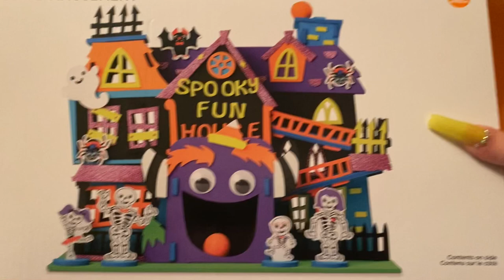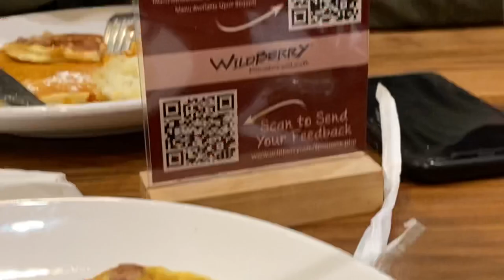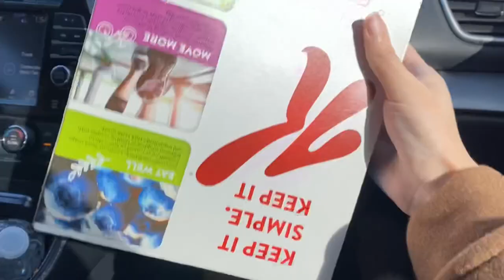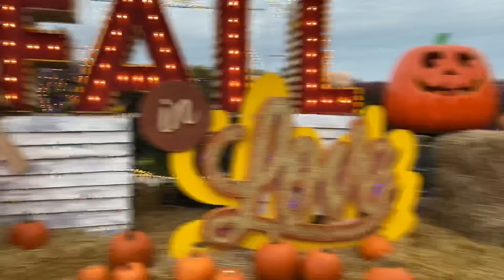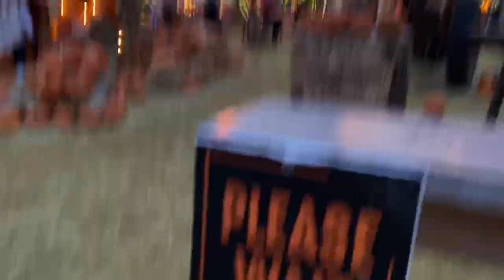OUR FALL ACTIVITIES!! | VLOG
In today’s video I vlogged our fall activities!! Thank you guys for the support ♡